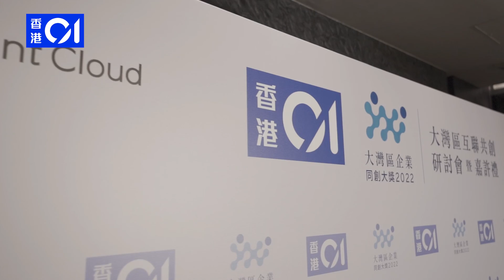Germagic 榮獲 HK01 "大灣區企業同創大獎2022"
【大灣區互聯共創研討會暨企業同創嘉許禮2022 圓滿舉行｜發揮粵港澳合作優勢】

備受商界重視，由《香港01》舉辦嘅第二屆「大灣區互聯共創研討會暨企業同創嘉許禮2022」今日圓滿舉行！多位政、商領袖及精英等重量級嘉賓都有出席，陣容鼎盛，仲邀請咗政制及內地事務局局長曾國衞先生做主禮嘉賓！

「大灣區互聯共創研討會」匯聚粵港澳三地嘅企業精英同場交流，並就「善用灣區跨境合作機制，拓展香港發展空間」為主題，探討粵港澳融合發展帶嚟嘅機遇，分析香港點樣做好自身規劃、善用機制，開拓更大嘅營商環境。同場舉辦「大灣區企業同創大獎嘉許禮」，表揚喺大灣區具潛力嘅優秀企業。

Germagic 榮幸獲選為"大灣區企業同創大獎2022" 之一，其他獲獎企業包括:

中國銀行(香港)有限公司
騰訊雲 Tencent Cloud
友邦保險(國際)有限公司
南洋商業銀行
香港電訊
銀迅控股
莊柏醫療